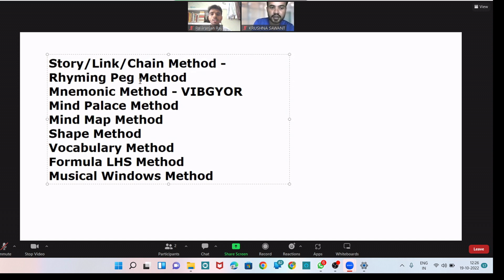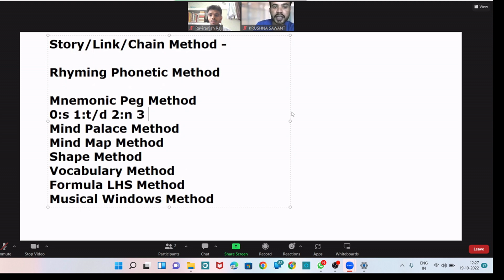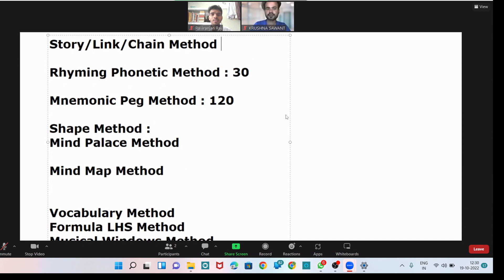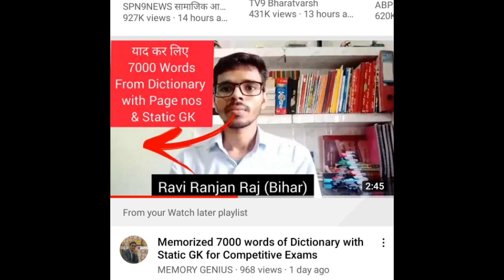how to remember anything discuss in zoom app u can learn list of president of india @BiHaR WaLe RaVi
in this video you can improve your memory. discuss in zoom app how to memorize any thing very quickly and u can also learn list of president of india and many memory techniques
handle :- @bankwaleravi